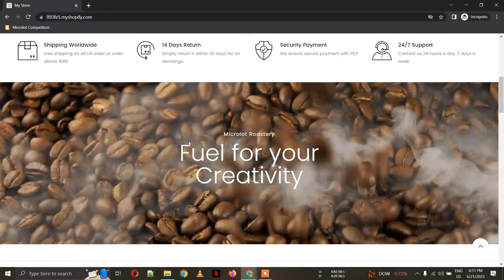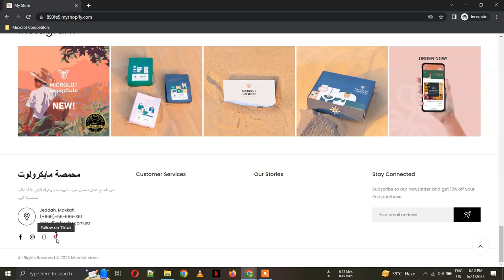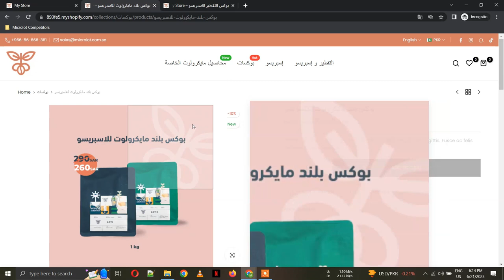Microlot Shopify Redesign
If you're interested in learning more about store design, or if you're looking for inspiration for your own Shopify store, then this video is for you